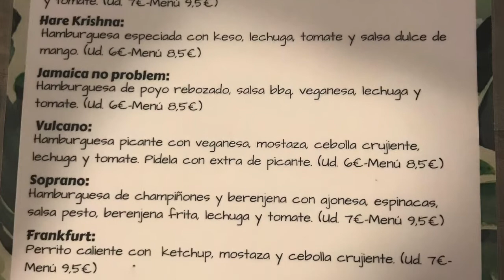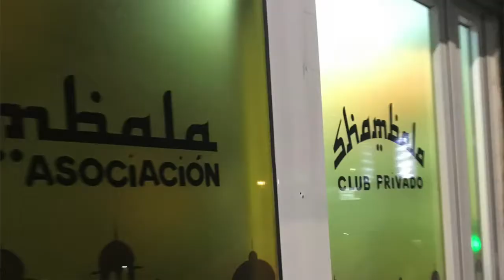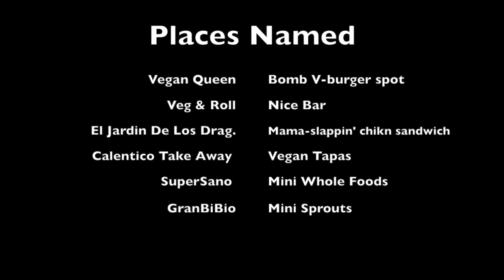I moved to..... Part 2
So you know i moved and all but i am a creature of habits! So i had to get vegan food and cannabis. here’s how! I’ll be posting  more as i discover new places and recipes!

 Spanish Omelet recipe

ingredients

800 grams or 28 oz potatoes (about 4 medium potatoes)
1/2 onion
16 tablespoons gram or chickpea flour
16 tablespoons water (+ 1 cup or 250 milliliters water if you make the healthy version)
Dash of black salt or Kala Namak (optional)

Peel the potatoes and wash them. Cut them in half lengthwise. Then, slice the potatoes in pieces approximately 3 mm or 1/8″ thick. Peel and chop the onion into small pieces.
At this step, you’ll have to choose one version. Healthy version: In a non-stick frying pan, place one or two tablespoons of olive oil and when the oil is hot, add potatoes, onion, salt to taste and 250 milliliters or 1 cup of water and bring it to boil. You may need to turn down the heat slightly, so the potatoes do not burn. Cook for about 20 minutes or until potatoes are soft. Stir occasionally. Remove the potatoes and onion from the pan with a slotted spoon. Traditional version: In a non-stick frying pan, heat the olive oil on medium high heat, add potatoes, onion and salt to taste. The oil should almost cover the potatoes. Cook for about 20 minutes or until potatoes are soft. Stir occasionally. Remove the potatoes and onion from the pan with a slotted spoon.
In a bowl, place 16 tablespoons of gram flour and 16 tablespoons of water, add salt and beat by hand with a fork. Pour in the potato onion mixture. Mix all together.
Place one or two tablespoons of olive oil in a frying pan and heat on medium heat. Pour in the potato onion mixture and cook over medium heat for about five minutes. Place a plate over the tortilla and turn it around and cook the other side for about another 5 minutes. Turn the tortilla again if required until it’s totally cooked.
Add black salt to get a truly authentic egg-like taste.